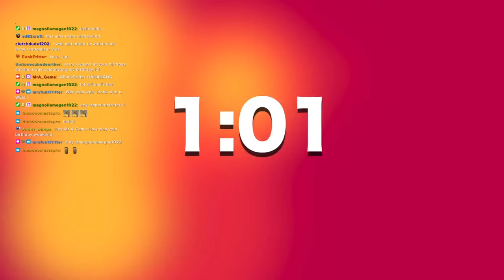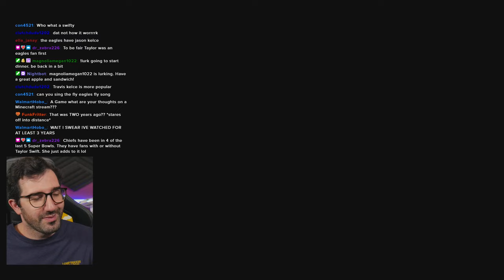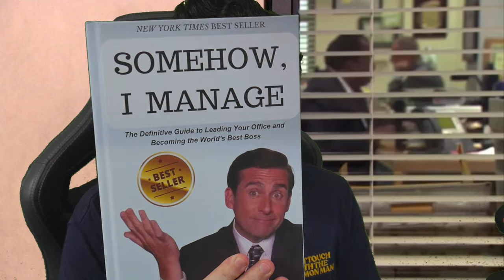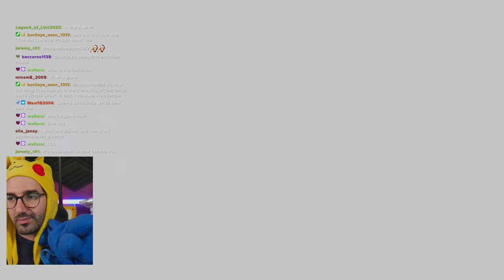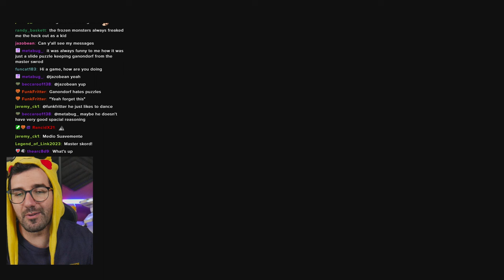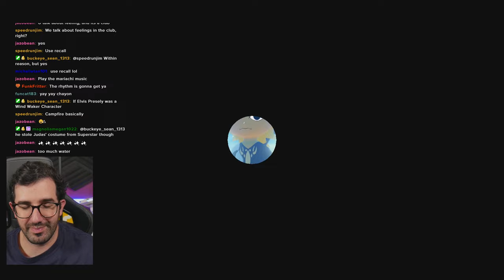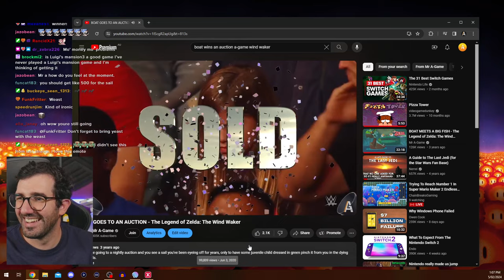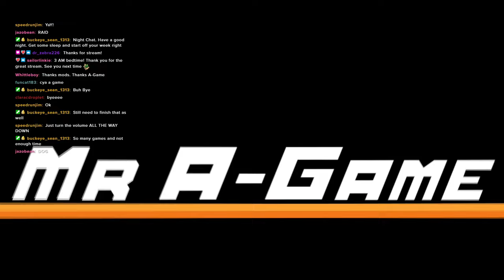It's Master Sword Monday!